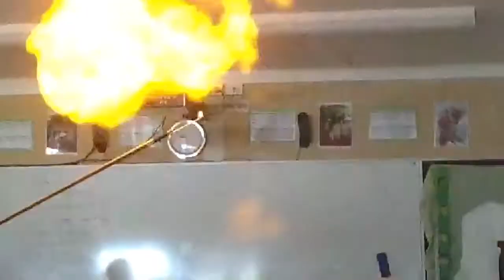AWESOME Hydrogen Balloon Explosion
Is science we blew up balloons filled with hydrogen gas sorry that there is only audio on the explosions but i had to do that due to the safety rules.